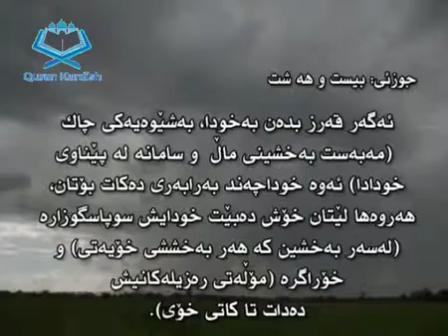سورەتی (التغابن) بە تەفسیری کوردی - بە نوسین